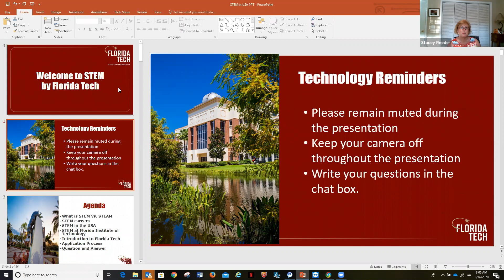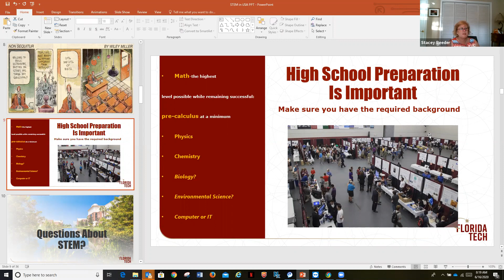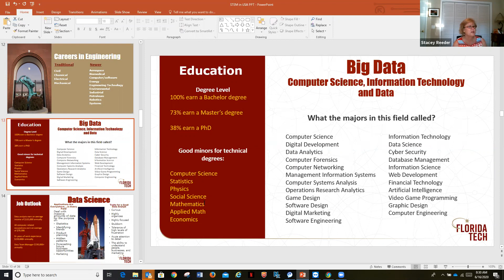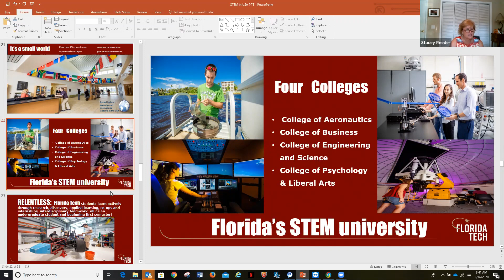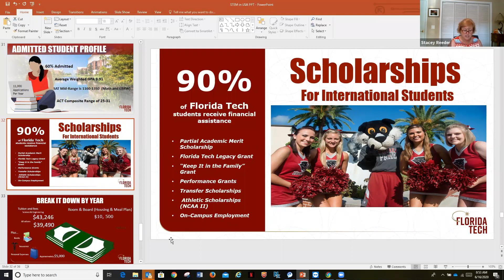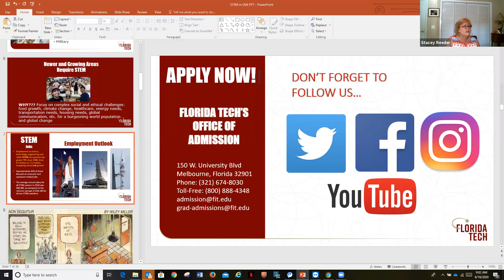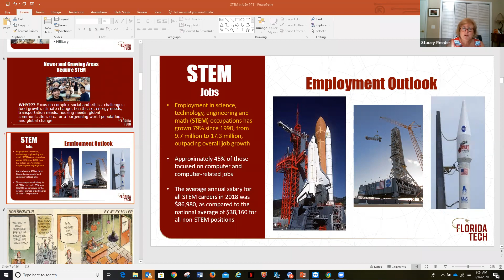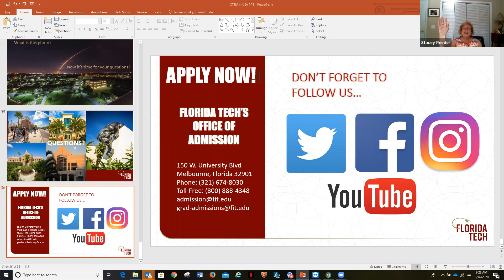Knowledge@KPT Admissions 101 Workshop Series with Florida Institute of Technology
Knowledge@KPT Admissions 101 Workshop Series with Florida Institute of Technology on the Session Topic: Why study STEM and why study it in the USA?